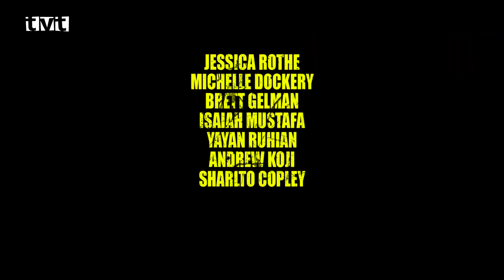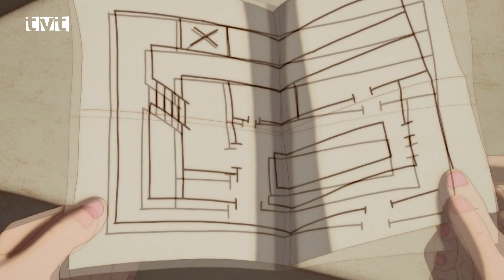Filmové okienko 2024 – 9.časť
👉 Opäť vás pozývame sledovať filmové okienko. Jozef Jurovec a Viera Jurovcová vybrali nový príbeh známeho kocúra. Malý ježko pomáha hľadať poklad, ale aj príbeh karavanu, ktorý má meno👇
📌 BOY KILLS WORLD - Aby  prežil, naučí sa čítať z pier. Aby sa pomstil, podstúpi drsný výcvik u  tajomného šamana. Vedený hlasom zo svojej obľúbenej videohry z detstva
📌 SÚPERI - Patrick  a Art sa spriatelili vďaka spoločnej vášni k tenisu a počas dospievania  sa stali nerozlučnými priateľmi
📌 NINA A TAJOMSTVO MALÉHO JEŽKA - Desaťročná  Nina miluje otcove rozprávky o ježkovi, ktorý objavuje svet. Jedného  dňa však otec stratí chuť rozprávať rozprávky
📌 GARFIELD VO FILME - Neznáša  pondelky a miluje lasagne a šlofík. Keď sa na scéne objaví jeho  stratený otec Vic, Garfield sa rozhodne vydať sa s ním na dobrodružstvo
📌 PRÁZDNINY S BROUČKEM - Bára  a Lukáš sa vydávajú do Chorvátska s karavanom. Nečakané dedičstvo im prihrá karavan, ktorý sa odjakživa volá  Brouček
📌 KASKADÉR - Je  zvyknutý na pády z výšky, havárie, požiare a riadne bitky. Sú však  situácie, ktoré nezvládne ani skúsený kaskadér